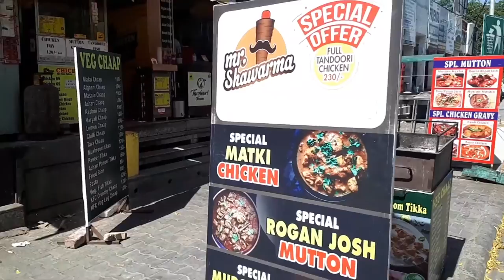[VLOG] 우리는 무엇을 먹었을까~요?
저희는 이번에 비자 연장을 하기 위해 FRRO 사무실을 다녀왔어요.
FRRO 사무실은 저희가 매번 장을 보러 가는 시내와 정 반대에 있는 시내에 있답니다.
그래서 돌아오는 길에 새로운 음식점을 방문해 보았어요.

그리고 다른날 장을 거하게 보고 온 저희는 밥을 거하게 먹어보기로 했답니다.

저희가 무엇을 먹었는지는 영상에서 확인 가능하답니다.

오늘도 저희의 영상을 봐주셔서 감사합니다!